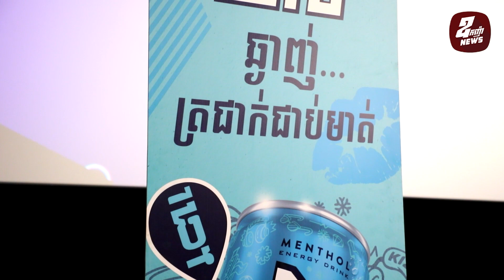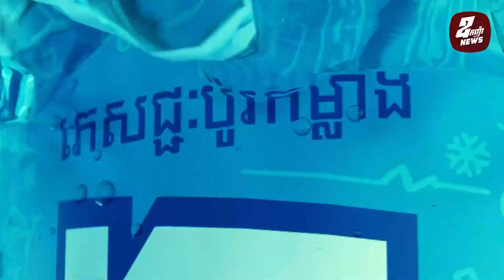ភ្លាមៗ ក្រោយក្រុមហ៊ុន ខ្មែរ ប៊ែវើរីជីស សម្ពោធជាផ្លូវការ ភេសជ្ជៈប៉ូវកម្លាំង KIZZ រសជាតិម៉ុងតុល